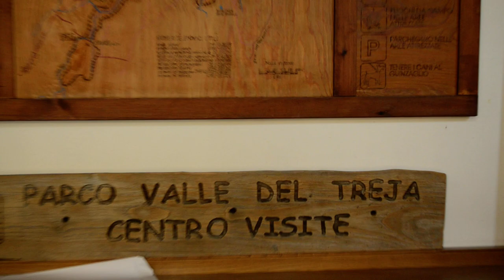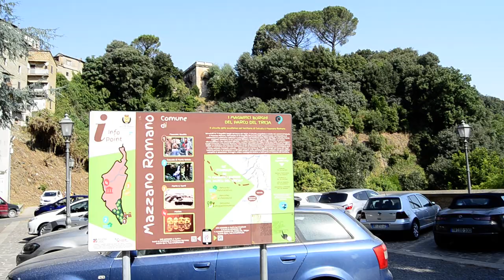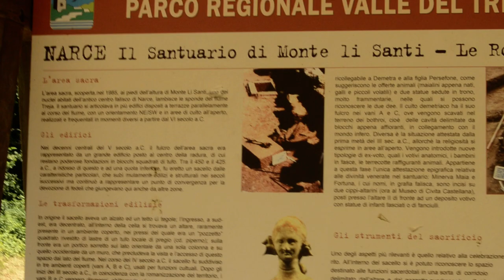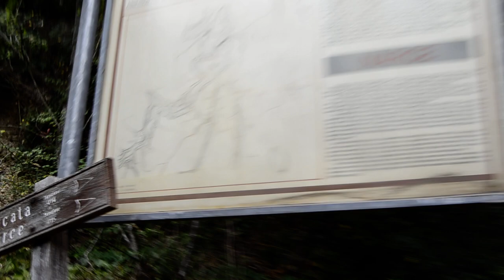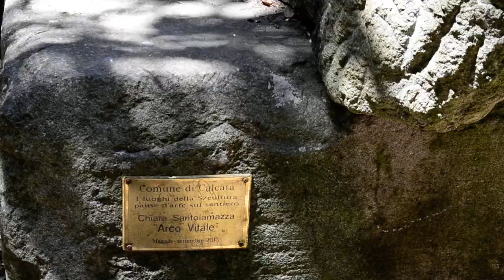Parco Naturale Regionale Valle del Treja (PaleoTevere)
🎥elettritv💻📲 Il Parco Naturale Regionale Valle del Treja (PaleoTevere) comprende i comuni di Mazzano romano e Calcata.
00:00 2:08 Centro Visite del Parco Valle del Treja centro storico di Calcata
2:08 3:20 Cascate del Treja a Monte Gelato comune di Mazzano romano
3:20 4:26 Cascata della Mola di Mazzano centro storico di Mazzano romano
4:26 5:45 Monte Li Santi area archeologica di Narce comune di Mazzano romano
5:45 6:23 Tabella Un altro Tevere? (PaleoTevere) itinerario della Valle del Tevere
6:24 7:02 Area archeologica di Narce comune di Calcata
7:02 7:08 Monte Soratte dall'area archeologica di Narce
7:08 7:35 Area archeologica di Narce comune di Calcata
7:35 8:04 Narce dal centro storico di Calcata
8:04 8:49 Sentiero degli ipogei dalla rupe di Calcata al Treja n. 009
8:49 9:04 Panorama sulla Valle del Tevere, Civita Castellana i Monti Narnesi-Amerini, Monte Pancrazio-Cosce e il Monte Soratte dalla localita' Colle comune di Calcata
9:04 9:17 Foce del Treja nel Tevere comune di Civita Castellana da Capu L'Aia Foglia - Poggio Sommavilla